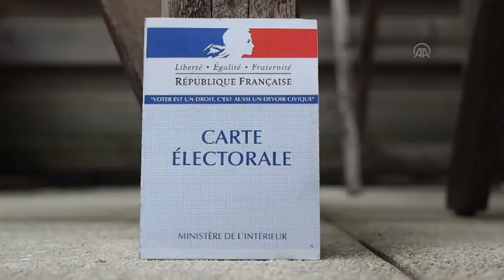France regional elections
PARIS, FRANCE - DECEMBER 6: Voters cast their ballots for the France regional elections, at a polling station in Paris, France on December 6, 2015. Polling stations opened in France on Sunday for the first round of regional elections less than a month after the terror attacks on Paris.